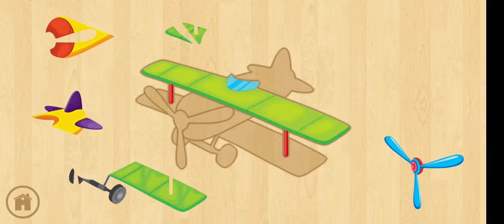Learn Cars for kids - Vehicles for Children truck - Cartoons for Nursery Rhymes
Video for kids, Cartoon for Children,Vehicles for kidsCar